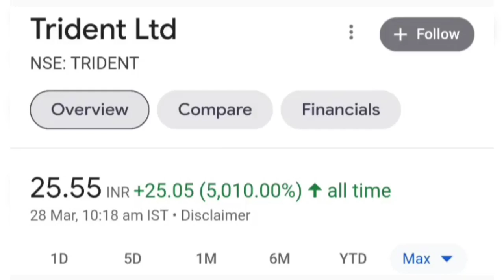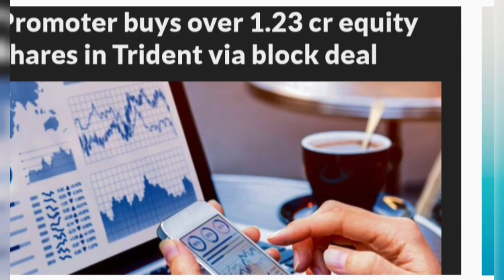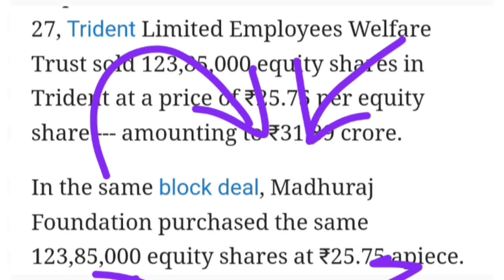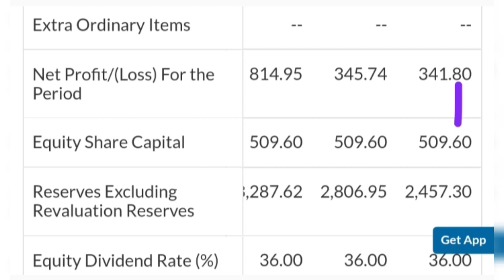Trident Ltd : Promoters ने किया बड़ा धमाका. Trident Ltd share or stock latest update today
Topic ::

Trident Ltd promoters buy stake news
Trident Ltd company business model
Trident Ltd company karati kya hai
Trident Ltd share or stock latest breaking news today
Trident Ltd share or stock latest update today
Trident Ltd share or stock buy or sell experts advice
Trident Ltd share or stock future price target
Trident Ltd share or stock future price prediction
Trident Ltd share or stock fundamental analysis in hindi
Future multibagger penny share or stock below 50 rs
Textile industry share or stock for investment
Share Market latest update today